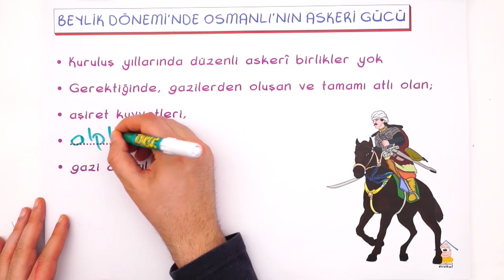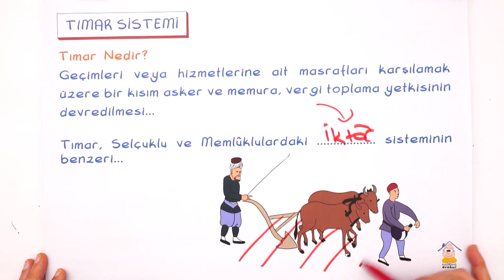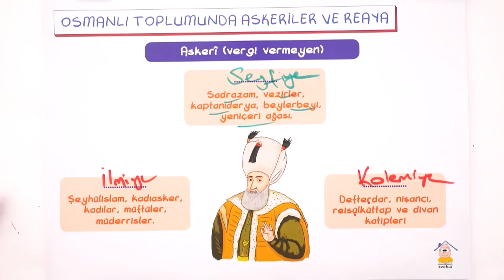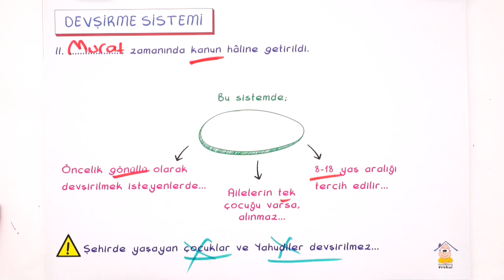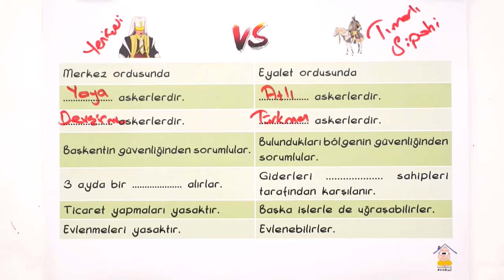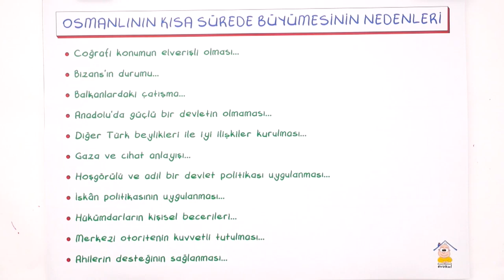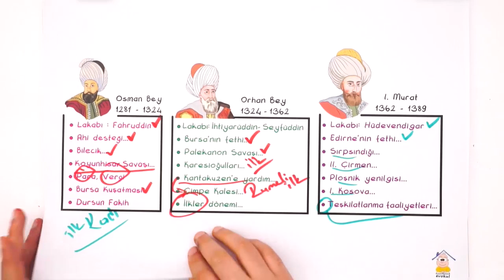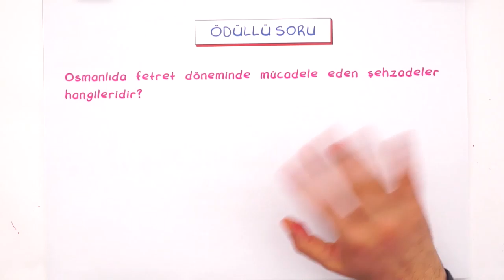Tarih 1. Dönem Full Özet- 2 | 10. Sınıf uzaktaneğitim evokul Kampı 9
evokul 9. Hafta programına buradan ulaşabilirsin
evokul Kampı full özet videolarıyla tüm hızıyla devam ediyor! Tarih dersinin 1. dönem konularını detaylı konu anlatımı ve yeni nesil soru çözümleri ile pekiştiriyoruz.😊